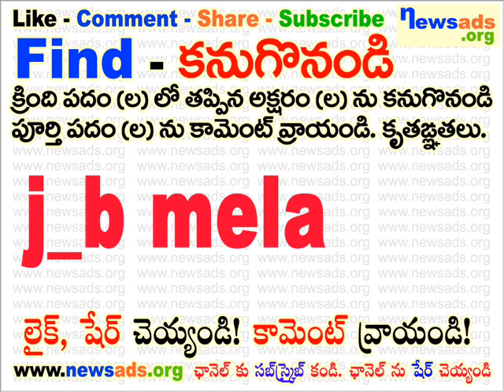j_b mela